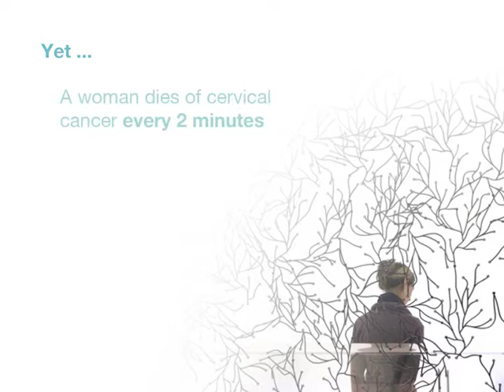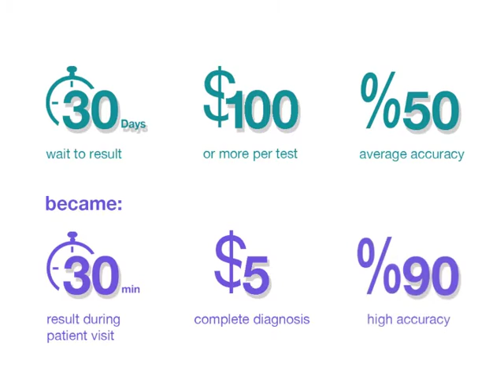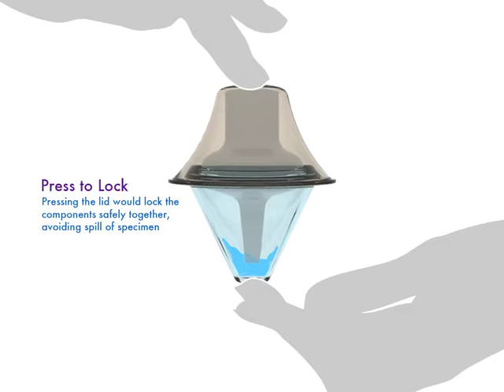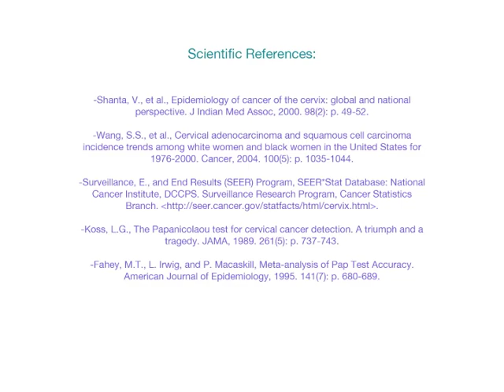CerViva Test for Cervical Cancer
January is cervical caner awareness month. Cervical cancer kills more women than any other cancer. Our social venture company, Cervia Diagnostics, is developing a product to help end cervical cancer worldwide. Help us in the battle.